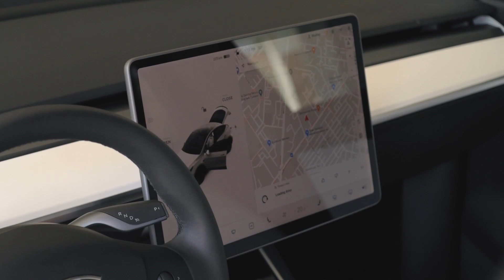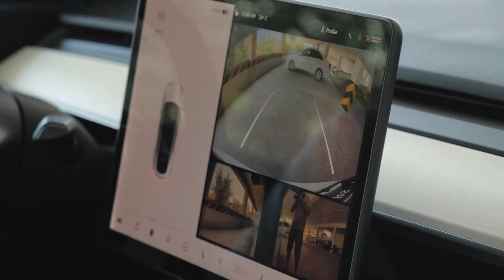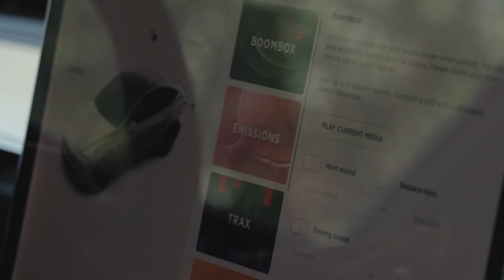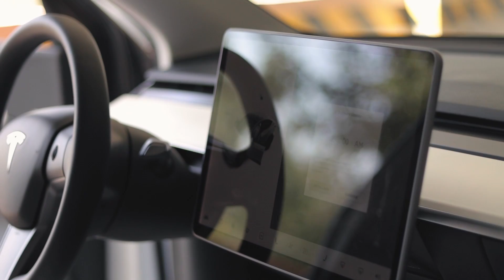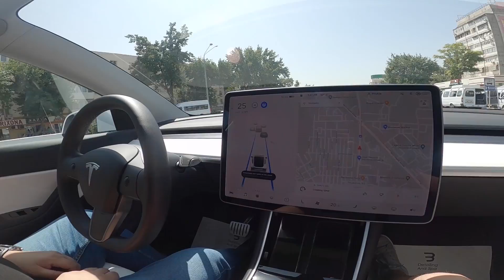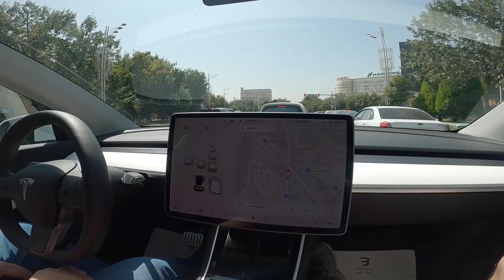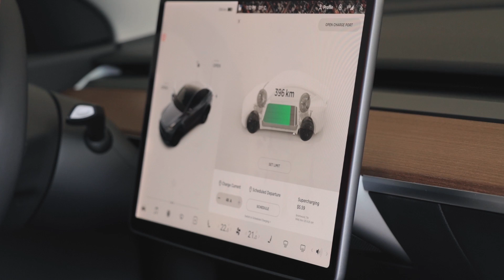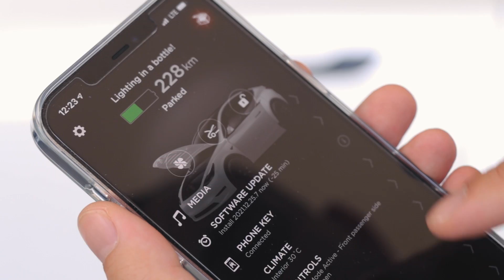TESLA MODEL Y Performance 2021! O'zbekiston ko'chalarida avtopilot ishlaydimi?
TESLA MODEL Y Performance 2021! Tesla Model 3 bilan solishtirdik.

To'liq test drive va obzor.